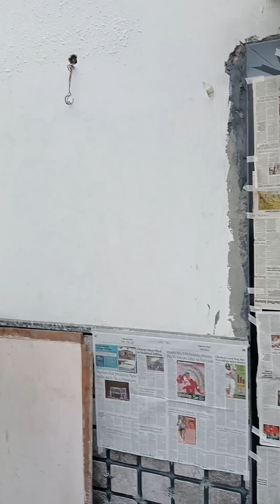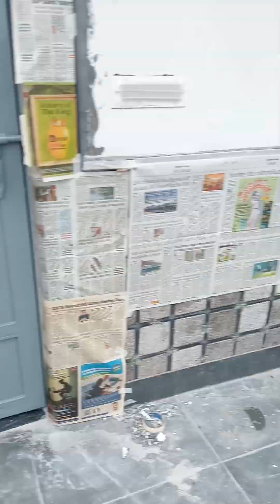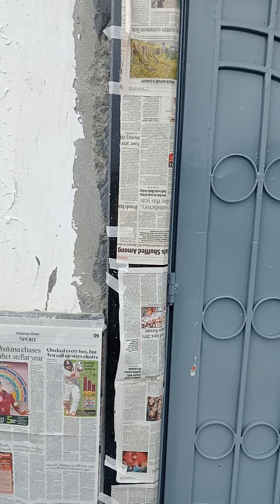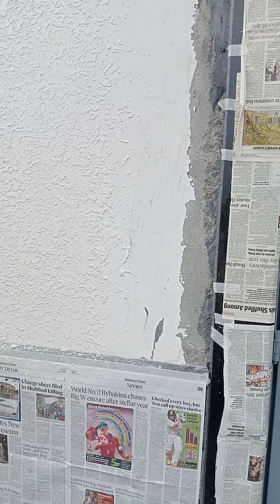part 1 exterior walls tuxter double shade interiordesign interiorwork part 2 coming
Mintu Singh paint contractor
Mintu Singh paint contractor all paint polish work & tuxter work